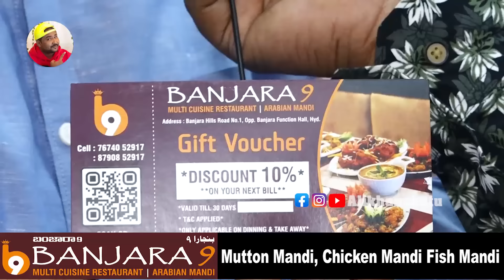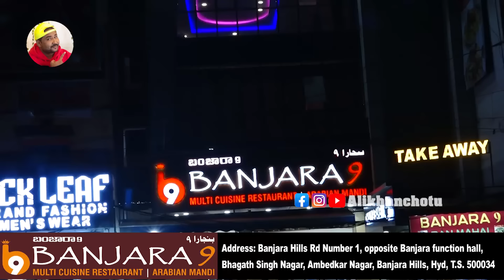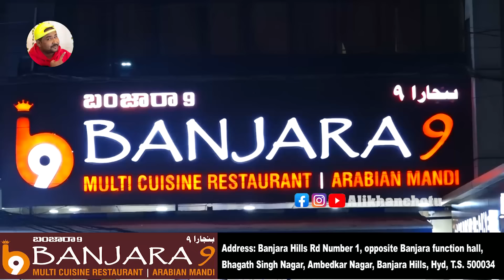Chicken Biryani 5 Member Competition | Rs 20,500 WinnerPrize | @Banjara9 Restaurant | Ali Khan Chotu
Chicken Biryani 5 Member Competition | Rs 20,500 Winner Prize | Banjara 9 Restaurant | Ali Khan Chotu

Category..